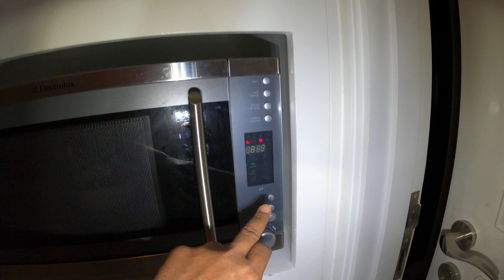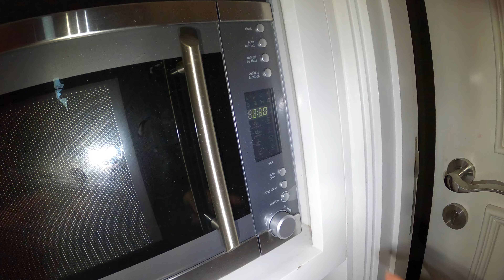MANTAP SUDAH Sarapan Pagi ASCOT Nopember 2020 GX010966